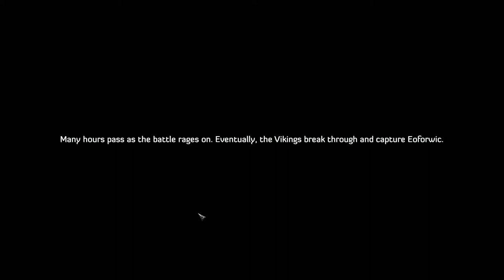Let's play Expeditions: Viking | Fall of Northumbria! | Part 39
This game is NOT modded, though the mods available are really cool! I recommended some below!

Vikings... There I said it. What else could you ask for out of a game? I am super excited to be playing this game set in my favorite time period 790AD - 1070AD!!! I've also never really played a hex grid RPG before so this is a new experience.

The synopsis of the world is that the time period is Circa 790 AD Europe. As the newly appointed chieftain of a modest Viking clan, you’ll have a village of your very own. The Village is small, of little note to neighboring clans, and there is little left to be gained from the Norse lands that you currently reside in. So in order to carve your name into the runestones of history, you’ll need great wealth and power to grow your village’s prosperity and renown. The fastest way to do this is by setting your sights on the seas to the West, the lands of the English, where tales speak of great unguarded fortresses and villages filled with treasure ready for the taking.

Recommended Mods:
Portrait Packs! ⬇⬇⬇⬇⬇⬇
(Older mod, may not work.)

Join Button ➤ Help me get this by Subbing and Liking the video!